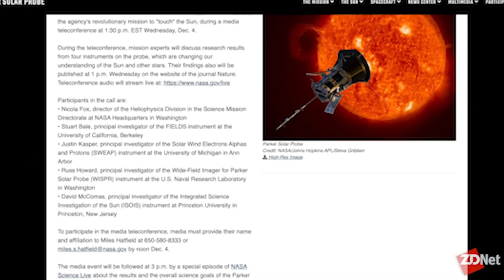NASA announces first results from Parker Solar Probe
Dr. Nicola Fox, heliophysics division director science mission directorate at NASA, tells Tonya Hall about the first results from the Parker Solar Probe, which observed phenomena that can only be measured from within the orbit of Mercury.